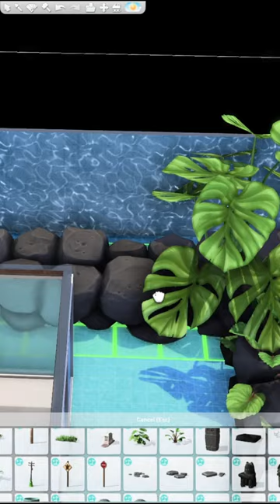Underwater house sims 4 with aquarium in sims 4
Underwater house with aquarium in sims 4

ID : mitasims98